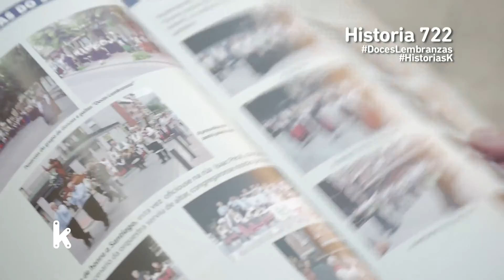Doces Lembranzas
Esta es una historia más de todas las que compartimos con vosotros. Nos gusta estar a vuestro lado y apoyar proyectos como estos de los que todos nos beneficiamos. Estamos aquí y ahora.

Honako hau zuekin partekatzen ditugun istorioetako beste bat da.
Zuen ondoan egotea eta horrelako proiektuak sustatzea atsegin dugu, izan ere, guztientzat onuragarriak dira. Bertan gaituzu.